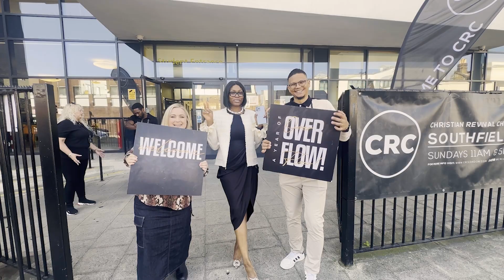The Drift | 28th JULY | OVERFLOW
This Sunday, we discussed the spirit of sonship, embracing God's love through Jesus, and discovering our purpose. Across our locations, many dedicated their lives to Christ. We eagerly anticipate the Holy Spirit's work in the coming week!

ABOUT US
We believe that we are called to make a difference in the world that we live in. At CRC we strive to stimulate growth in our members through relevant teaching, passionate worship, loving care and small group interaction (homecells), by releasing members to function in their gifts and talents and by encouraging them to reach out to others. If you are looking for a church where you can experience love and where you can fulfil your God-given potential, we trust that you will find a home at CRC. This is the vision of CRC London, Ps Thabo as the senior Pastor in London.
NEXT STEPS
Have you made the decision to follow Jesus?
Fill out the form below so we can help you on your journey forward

Join us for one of our live Sunday experiences. Plug into community, engage in live worship, & hear a powerful word from God.
Stay in the know on all things CRC London!
GIVING...
To support this ministry and help us continue to reach people all around the world,
Building One Church In Many Locations, Nationally & Internationally...